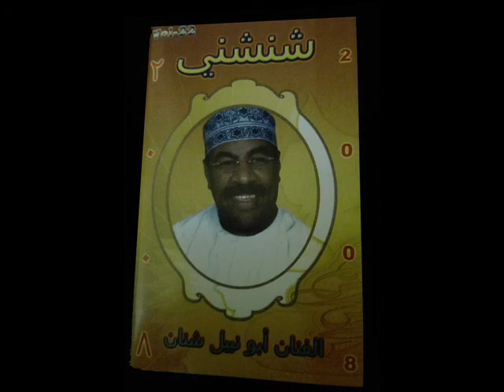شنان حسين ابو نبيل البوم شنشني_(7) 2008